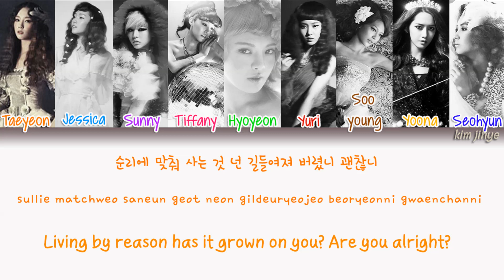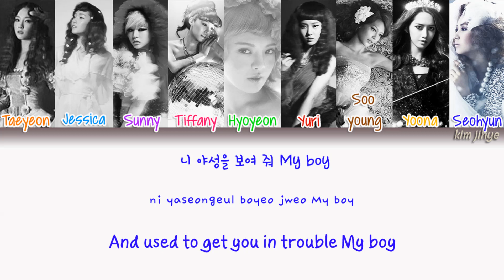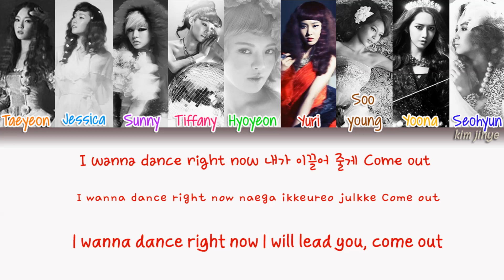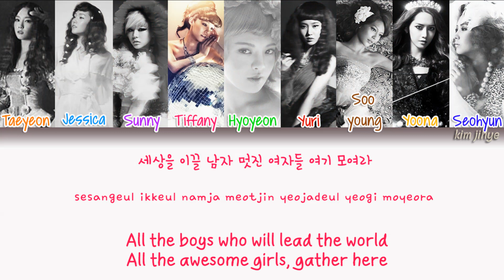Girls' Generation (SNSD) (소녀시대) – The Boys Lyrics (Han|Rom|Eng|Color Coded)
Happy ThrowBack Saturday! from kim jihye Lyrics

[fyi: video song lyrics about TBS when the kpop song was released from the '90s until 2015, so every song in 2016 and 2017 when I uploaded it was not about TBS, okay. thank you for following this channel]

Album: The Boys
Year: 2011

Lyrics/작사: Yoo Youngjin(유영진)
Composer/작곡: DOM, 김태성, Teddy Riley (T.R.X), Richard Garcia
Arranger/편곡: DOM, 김태성, Teddy Riley (T.R.X), Richard Garcia